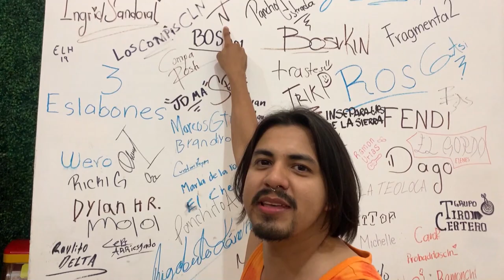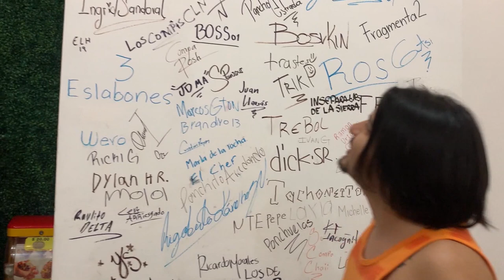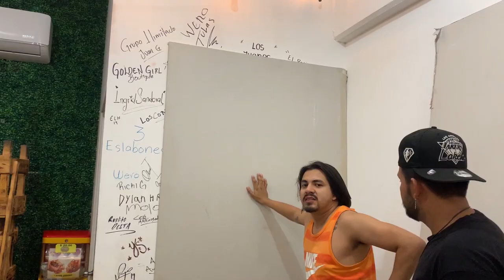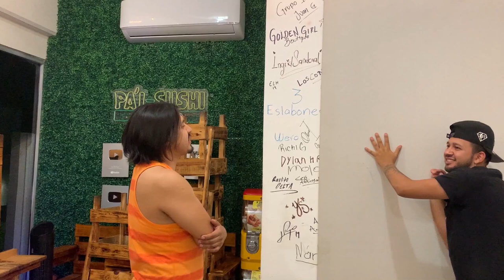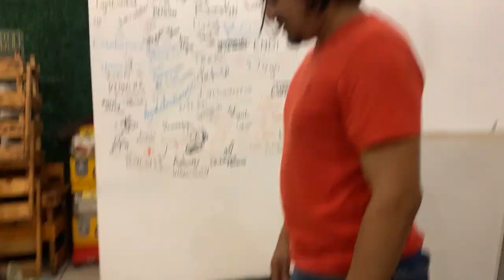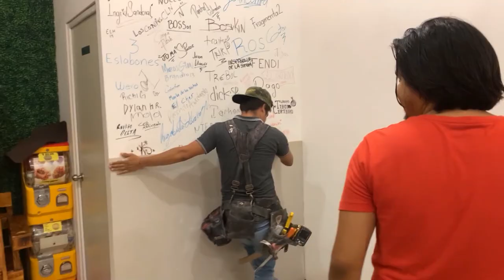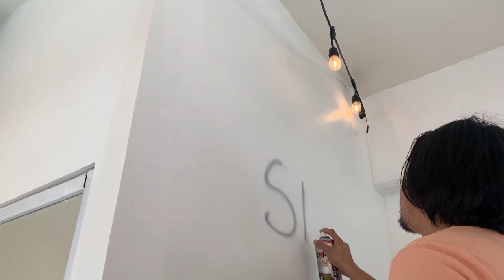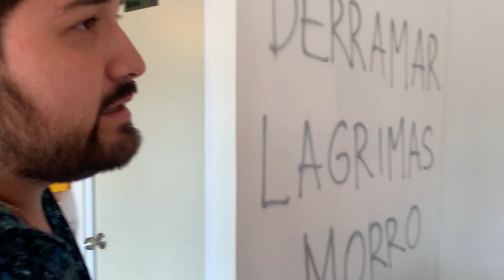Borré MÁS DE 100 firmas DE FAMOSOS😈Ft.@ElChaii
En esta edición, nos escabullimos en Pal Sushi e hicimos una gran broma, nos propusímos a borrar los autógrafos de todos los famosos que se encontraban ahí. Fue un video difícil de grabar, pero sabemos que es una gran hazaña. Dejamos un mensaje de parte del SDLM. 😁